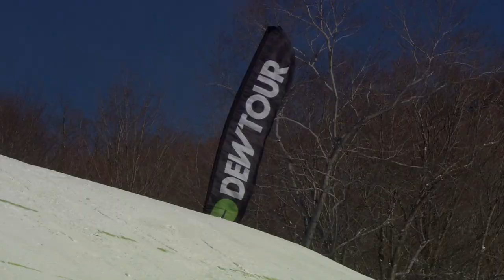Best of 2012 Dew Cup Freeski Winners | Tom Wallisch, Kevin Rolland, Kaya Turski, Devin Logan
Dew Cups were handed out to the overall winners in freeski slope and pipe, and it took an entire season of hard work and consistency to earn one. Check out highlights of Tom Wallisch's path to the podium in slope, where he earned the first Dew Cup of his career. In pipe, Kevin Rolland earned back-to-back Cups after defending his title for the second year.

On the women's side, check out Kaya Turski collecting her first Dew Cup in slope, and catch Devin Logan claiming her first for slope. This is the inaugural season for Dew Cup in women's freeskiing.

Watch all the action from the Nike Open in Breckenridge, Colorado, straight through to the riders clinching their Cups at the Toyota Championships at Snowbasin Resort in Utah.

New Best Of videos dropping every Monday!